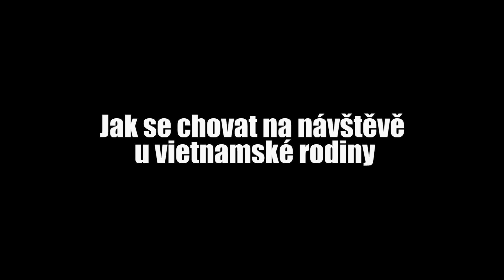Ohnivý kuře - Vietnamské letní závitky - recept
Ohnivý kuře - Vietnamské letní závitky

Vietnamské recepty vám představuje Liu, letní závitky máte do hodiny hotové.

Budete potřebovat:
10 ks rýžových papírů
200 g vařených krevet
1 x hlávku salátu
100 g fazolových klíčků
150 g tenké rýžové nudle
2 x mrkev
1 x salátová okurka
2 x svazek jarní cibulky
asijské bylinky
2x vajíčko
2 lžíce rybí omáčky

Dobrou chuť